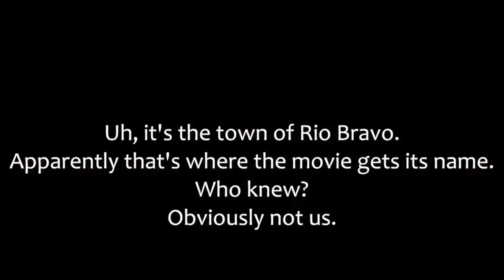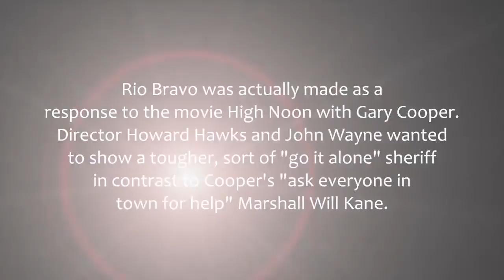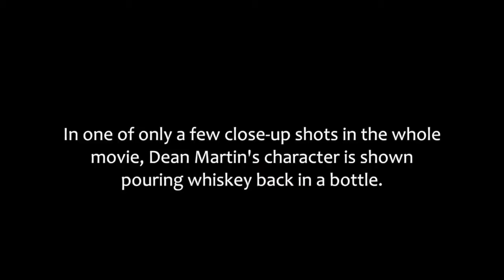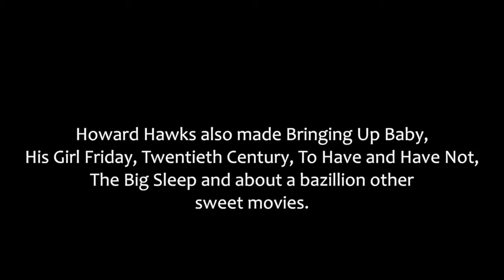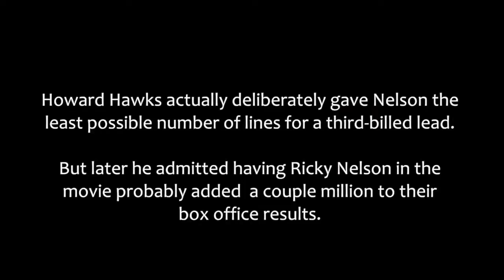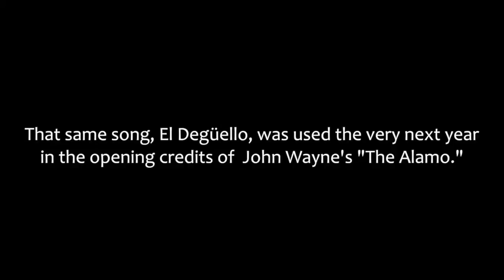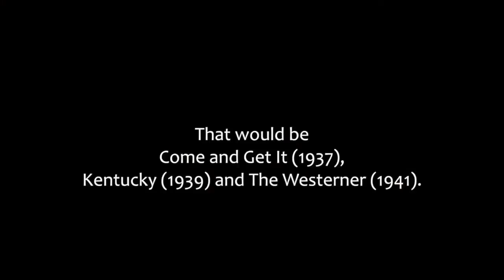Classic Movie Gush Take #6: Rio Bravo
Clay Morgan and Melissa Tagg take on Rio Bravo...and argue about John Wayne.